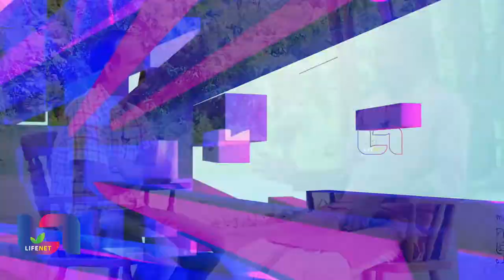വിദ്യഭ്യാസം കൊണ്ട് ലോകത്തെ നന്നാക്കിക്കളയാമെന്നുള്ളത് ഒരു മിഥ്യ ധാരണയാണ് | Sunil P. Ilayidom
Sunil P. Ilayidom is an Indian writer, critic, orator and university professor in Malayalam language. He writes and lectures on politics, literature, art and culture. He has received the Kerala Lalithakala Akademi and is a two-time recipient of the Kerala Sahitya Akademi

Life Net is a virtual platform that caters quality content that reflects the diversity of Malayali audience today. It will provide an ambitious and innovative destination for those seeking to see more of their lives, stories and interests on screen.